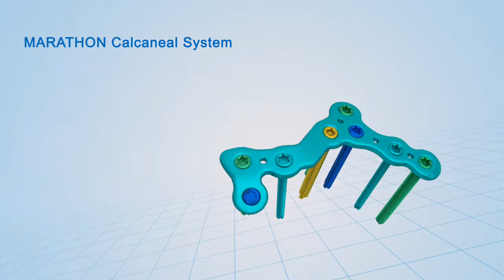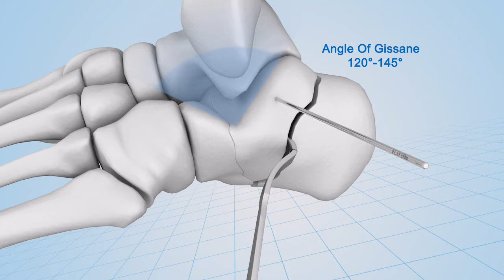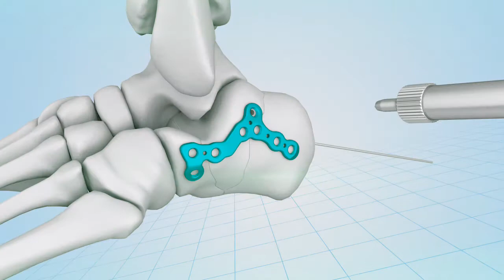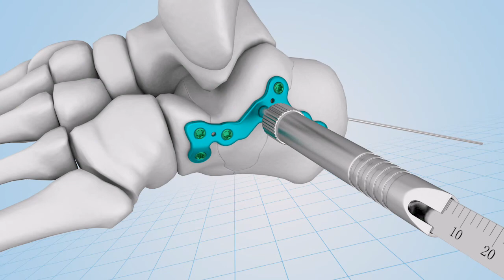Double Medical MARATHON Calcaneal System